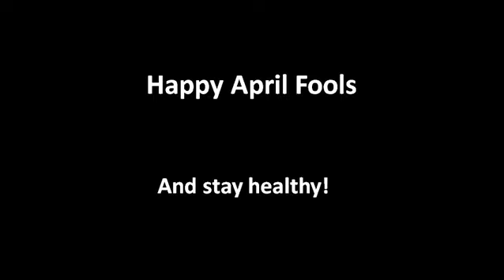【Hypixel Skyblock】 From Skyblock to Survival glitch??? [APRIL FOOLS]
Welcome to a Hypixel Skyblock video!
This is the first Hypixel Skyblock video that I made, hope you enjoyed!
(Watch till the end for surprise!)